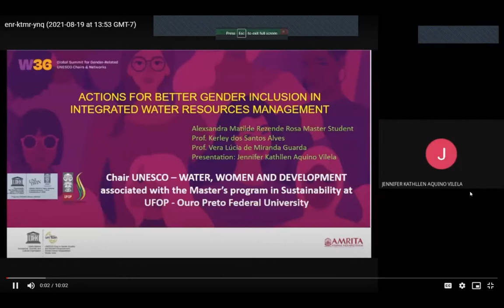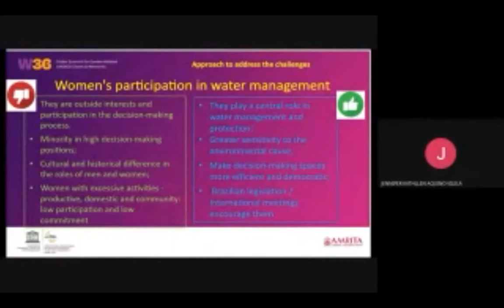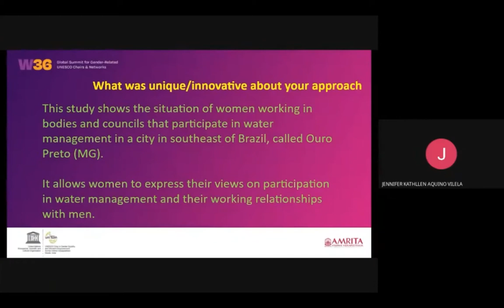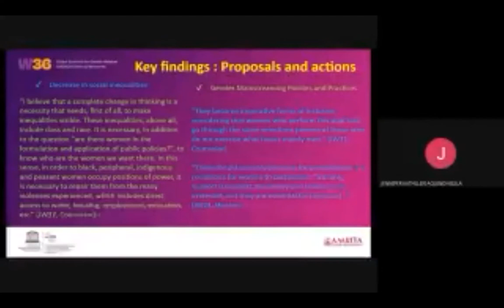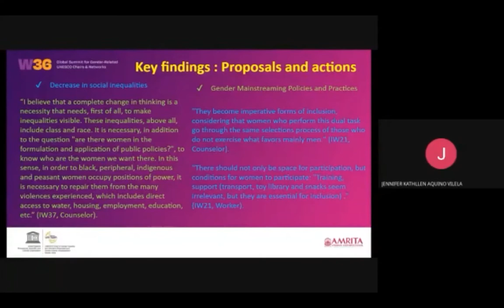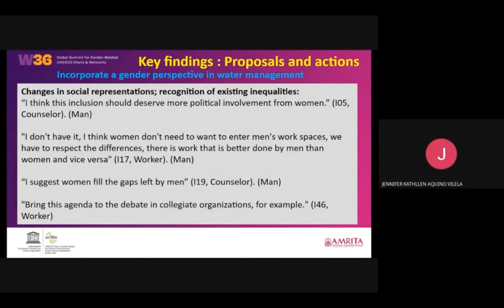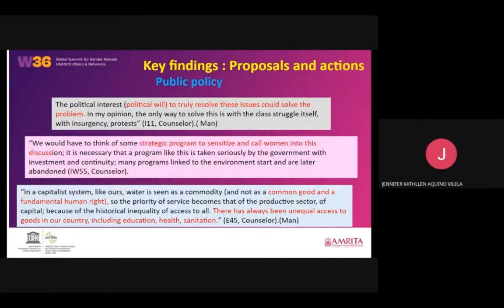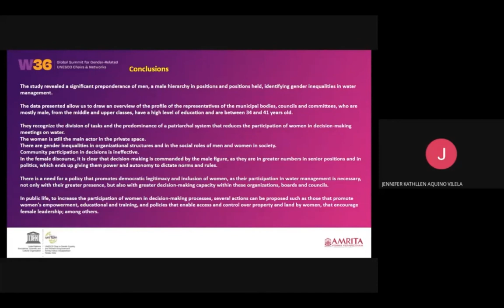Day 2: Alexsandra Matilde Rezende Rosa, Master Student– University Federal of Ouro Preto, Brazil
Day 2: Alexsandra Matilde Rezende Rosa, Master Student, Sustainability Professional Master – University Federal of Ouro Preto, Brazil

“Actions For Better Gender Inclusion In Management Integrated Water Resources”

Parallel Session 2 -  (Breakout Room 2) Moderated by Dr. Meltem Alkoyak-Yildiz, Amrita Vishwa Vidyapeetham

Sessions on Day 2 of the W36 Global Summit focused on Plenaries of Thematic and Applied Research by Chairs, Academics, Researchers, and founders of organizations promoting NGOs (a total of 22 topics presented in two parallel sessions).

The Global Summit for Gender-Related Chairs and Networks (W36) convened on Aug 19-20 and brought together UNESCO Chairs from around the world. Hosted by Amrita Vishwa Vidyapeetham, the summit invited 36 gender-related UNESCO Chairs and networks to share visions, bring together voices, and spark momentum for addressing challenges and co-building a bright future for all women and girls– especially within the fallout of the pandemic

The summit included academics, researchers, students, NGOs, change makers and other stakeholders which resulted in hundreds of participants from more than 46 countries. Over 54 presentations and interventions took place in various sessions, and the draft of a signed declaration by all invited UNESCO Chairs was shared for all to witness.

Over the course of the summit, participants discussed the most recent trends, concerns and solutions adopted to address practical challenges and improve women's resilience.